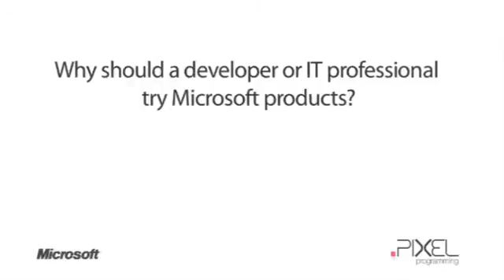Pixel Programming on Why should a developer or IT professional try Microsoft products?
Pixel Programming is a .NET development shop specialising in web applications using ASP.NET. They use Microsoft products ranging across the entire Microsoft Technology Stack.

Windows® Server® 2008 R2 is Microsoft's most advanced operating system yet. Designed to power the next generation of networks, apps and web services, it's the flexible, scalable, cost-efficient way to open up a world of business opportunities using your existing infrastructure and skill set. Windows Server 2008 R2 empowers your developers to build, run and manage websites, apps and services the way they want to.